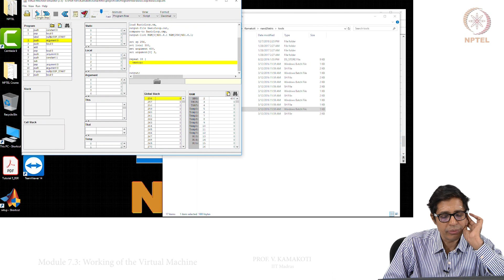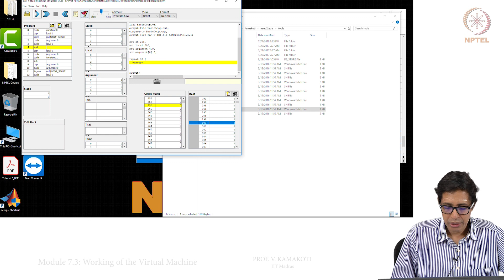Module 7.3: Working of the Virtual Machine